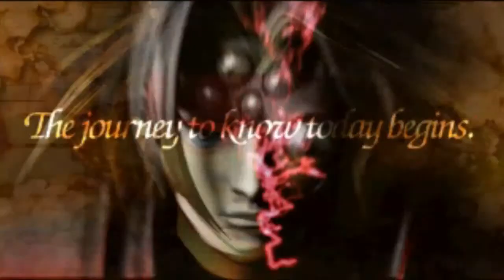IT LOOKS LIKE A PRAYING MANTIS - The Legend of Dragoon - Part 1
Hey guys! Finally I have returned to YouTube with confidence! This is a game that I used to love to play the demo of on those Sony Playstation Demo discs. I was looking forward to playing the full game and thought you would like to come along on the journey!

TJ's Snapchat: theteejmills